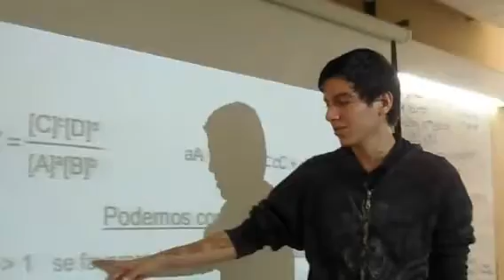#37 ESPOL: pilas novatos ICQA -aprender haciendo al 2012.07.23.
#1/1 Química General I ESPOL p001 19no día, ESPOL, ICQA, CSECT, 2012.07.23.

19no día de clases en el ICQA (ESPOL), ver resumen de clase.
Temas Analizados: Equilibrio Químico
Tarea: Resumen de clase, preguntas del arroz, visitar museos.